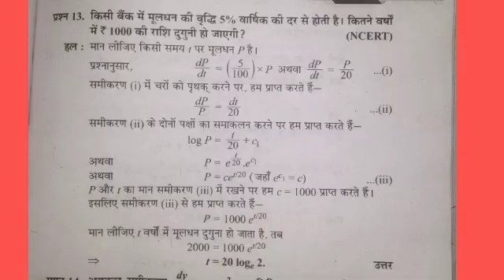12 क्लास गणित आवश्यक सवाल हल अध्याय 9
@class12 importantquestion for maths
Important question for 12 class maths
Important question for class 12 ncert
Maths most important question class 12